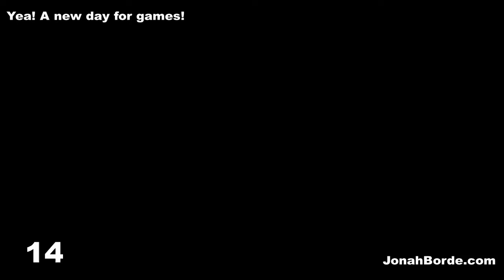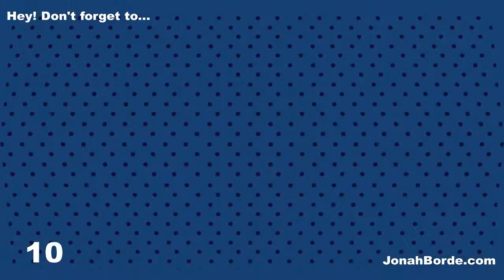Candy Crush Soda Saga Level 5702 To 5704